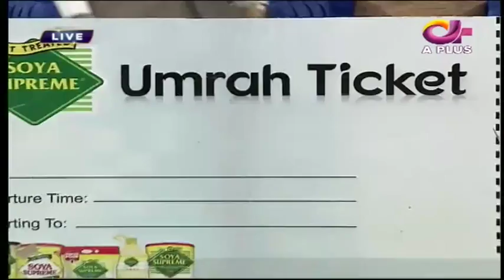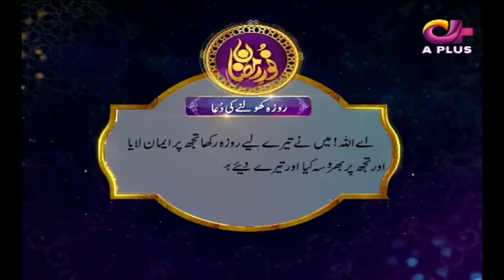Awam Ki Farmaish Par Farhan Ali Waris K Kalam | Ramazan 2018 | Aplus | C2A1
Awam Ki Farmaish Par Farhan Ali Waris K Kalam | Ramazan 2018 | Aplus